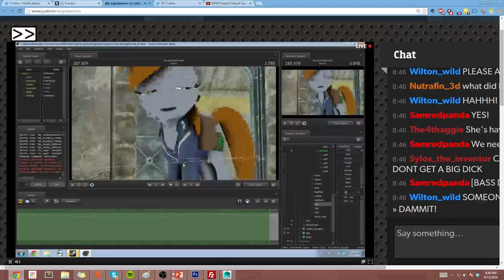Littlepip Tells a Joke? Has a Dad Complex? Epileptic Seizure?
Fixed audio.  Recorded from Argodaemon's Friday night stream

What do you hear?  I hear "Nahka" who made the overhaul pony pack this model is based on.